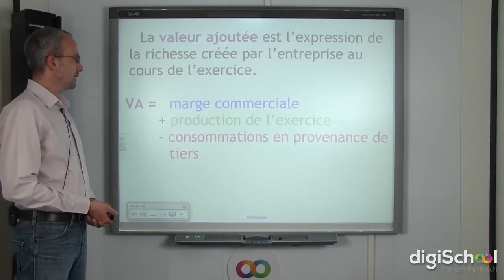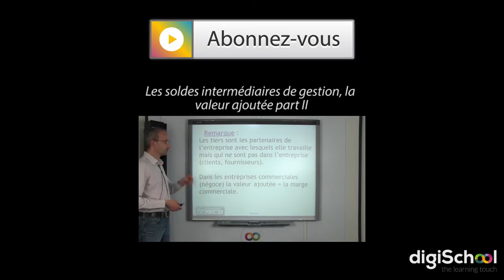Les soldes intermédiaires de gestion, la valeur ajoutée part I - BTS Ci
➽ Retrouvez ce cours de calculs commerciaux niveau BTS CI sur l'analyse du compte de résultat en version pdf sur notre

Notre professeur de calculs commerciaux, Stéphane FREMION, continue son analyse du compte de résultat avec un nouveau solde intermédiaire de gestion, la valeur ajoutée. Elle correspond à l'expression de la richesse créée par l'entreprise au cours de l'exercice.

pour retrouver l'ensemble de nos documents !